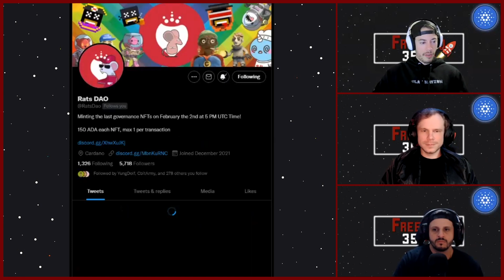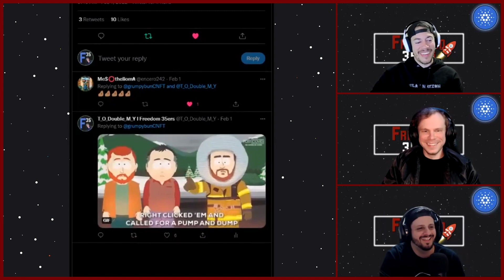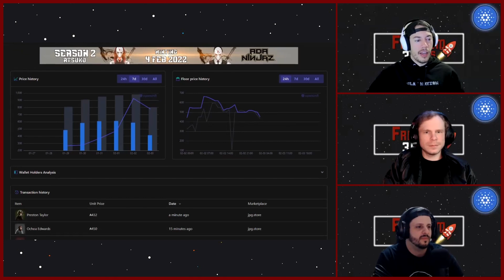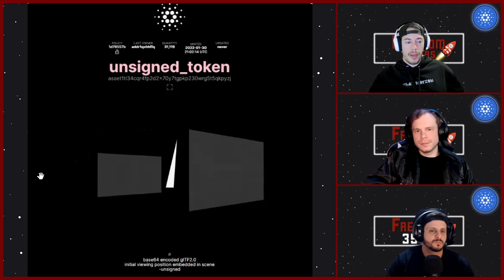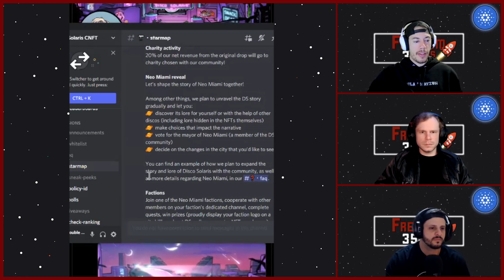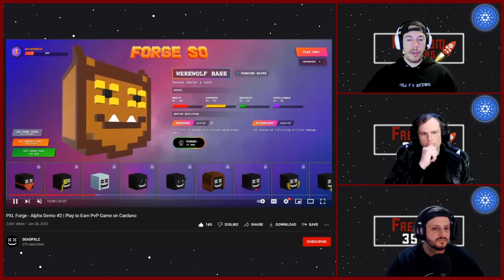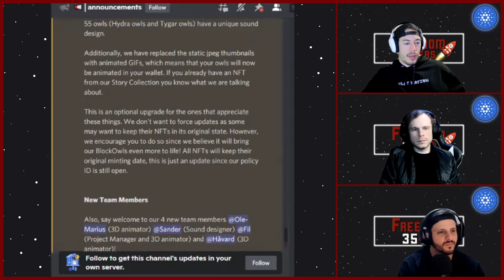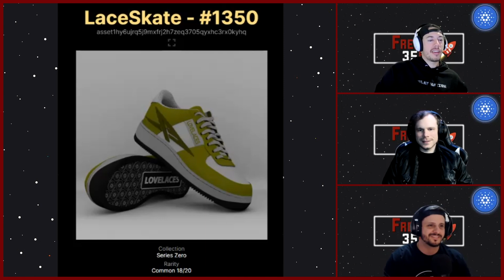Ep 15 - Tavern Squad 🛡️, The ADApes Society 🐵, Disco Solaris 🌆, & DEADPXLZ P2E Game l CNFT Podcast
Freedom 35ers: Cardano NFT (CNFT) Podcast. This week we discuss Tavern Squad's RPG-themed project, the highly anticipated new project Disco Solaris, and a deep dive into DEADPXLZ P2E Game. We also get a chance to talk about Yummi Universe, Rats DAO, Grumpy Bunny, Unsig Tokens, Wraith CNFT, BlockOwls, Ada Ninjaz, and FudBuddies.

Timestamps
0:00 - Intro
2:38 - Cornucopias Game & cNFTcon 2022 Pass Mints Delayed
3:40 - Blockchain Congestion & Minting
6:13 - Rats DAO Final Mint - Blue-Chip CNFT DAO
12:18 - Yummi Universe Update & Tom's Animations
16:39 - The Grumpy Bunny x Cardano Man Series 3 Collab
21:15 - Tavern Squad & Giveaway
31:07 - Freedom 35ers Out Sick
31:59 - Freedom 35ers Discord Teaser
33:36 - The ADApes Society, Insane Growth & Sales
41:49 - unsigned_algorithms Token & DripDropz
48:02 - aeoniumsky Block 010 - NEW MINT
52:39 - Never Mint From An Exchange
54:10 - jpg.store Wallet Search Update
55:23 - Disco Solaris CNFT - NEW MINT
1:02:18 - Wraith CNFT Remastered - NEW MINT
1:10:07 - DEADPXLZ Alpha 2 Demo & Rewards Calculator, 1 pxl = 1 house
1:23:39 - BlockOwls Audio Mint, Upgrade Your OG BlockOwls
1:27:38 - Ada Ninjaz Season 2 Astuko Clan (Manga NFT) - NEW MINT
1:32:52 - FudBuddies l CNFT - NEW PROJECT
1:38:50 - Our 1st $f35 Wallet Donation
1:41:16 - Outro

Enjoyed the video? Tips are greatly appreciated and help fund future content for the podcast:
Ada Handle: $f35
Wallet Address: addr1qxajcc8nkjs4nzsqcsnln6r3wq92aw0v5xsxquh966p8ta0tu3a5xa42fdqcfp3svclfzsuqu34m06g4ccky8wmvm3yq0fwanz